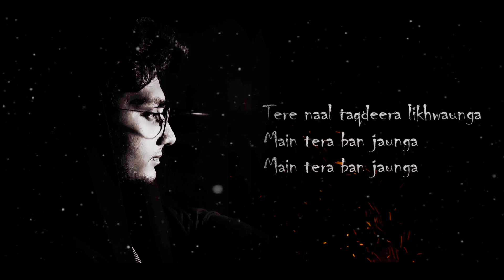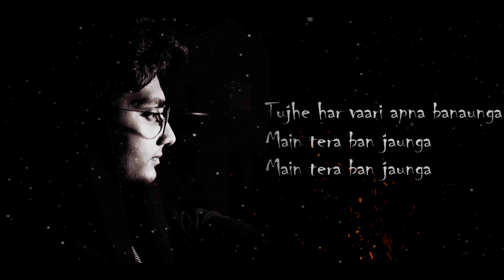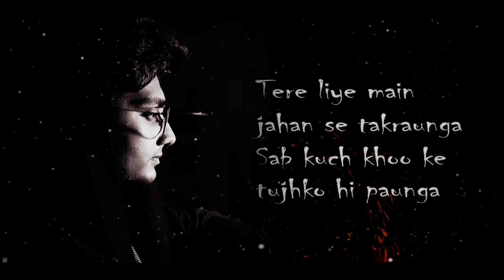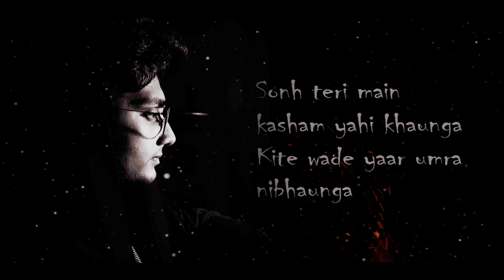Tera Ban Jaunga | Lyrical Video | Cover By Shaan Gupta | Kabir Singh | Kiara Advani | Tulsi Kumar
A very Beautiful song sung by Tulsi Kumar & Akhil Sachdeva in the film Kabir Singh.

Lyrics:

Meri raahein tere tak hai,
Tujhpe hi to mera haq hai,
Ishq mera tu beshak hai,

Saath chhorunga na tere piche aaunga,
Chhen loonga ya khuda se maang laaunga,
Tere naal taqdeeran likhwaunga,
Main tera bann jaunga,
Main tera bann jaungaa..

Shon teri main kasam yahi khaunga,
Kitte aaj wo main nibahunga,
Tujhe har vaari apna main banaunga,
Main tera bann jaungaaa…

Lakhaan ton juda main hui tere khatir,
Tu hi mazil main tera musafir..

Lakhaan ton juda main hoya tere khatir,
Rabb nu rula baitha main tere karke,
Main ho gaya kaafir..

Tere liye main jahaan se takraunga,
Sabkuch khoke tujhko hi paaunga,
Dil banke main dil dhadkaunga,